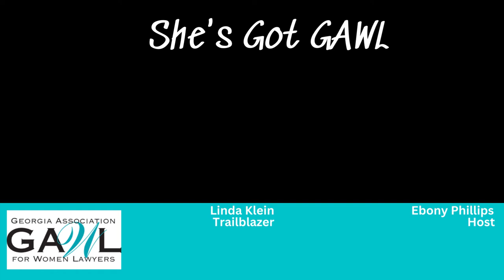Lawyer Linda Klein on becoming the first woman president (GA Bar)"She's Got GAWL" Trailblazer Series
The Georgia Bar Association was founded in 1884.  In 1964, it was replaced by the State Bar of Georgia. Neither organization had a woman president until Linda Klein came along.
     A longtime GAWL member, Linda Klein is known both nationally and internationally as an innovator and thought leader.  As a result, her lecture schedule has included presentations in France, Poland, Sweden, Spain, Russia, Croatia, Japan, Great Britain, and Canada. Attorney Klein is also past president of the American Bar Association-the world’s largest voluntary professional organization.  In recognition of her commitment to public service, President Jimmy Carter appointed her to serve on the Carter Center Board of Counselors.
Not surprisingly, she was selected as one of the 100 most powerful and influential Georgians. However, what may come as a surprise is the fact that she didn’t initially set out to become the first woman president of the State Bar of Georgia. In this episode, she discusses with host Ebony Phillips the chain of events that set her historic 1997 presidency in motion and shares words of wisdom for those who may be considering becoming “the first.” Tune in!